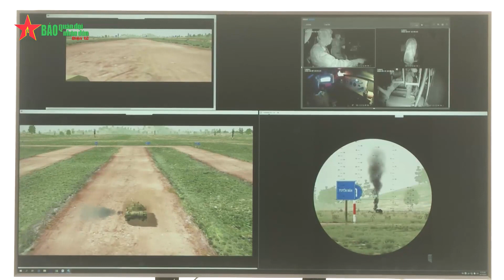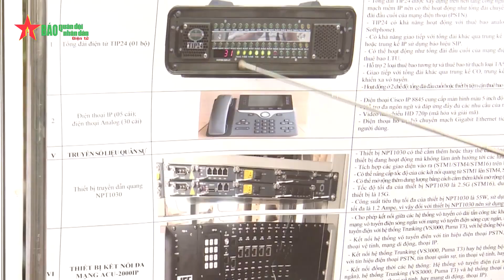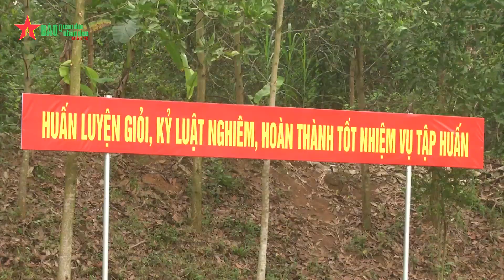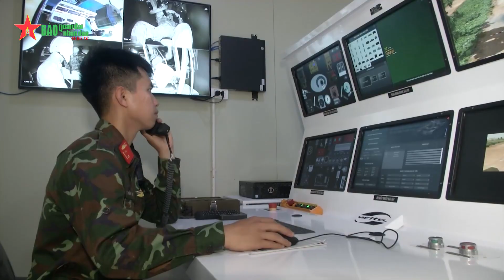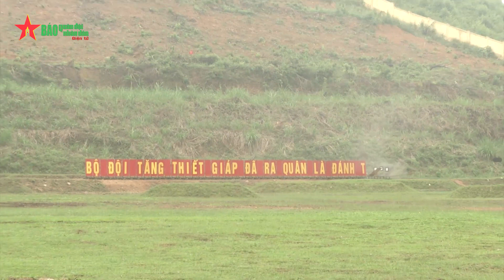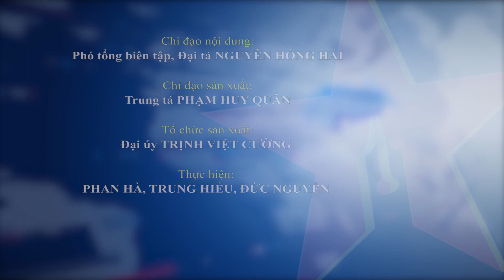Nâng cao chất lượng huấn luyện đối với cán bộ Tăng thiết giáp toàn quân 2023